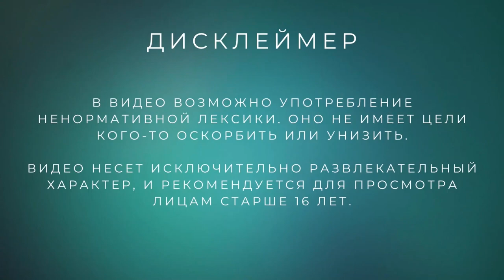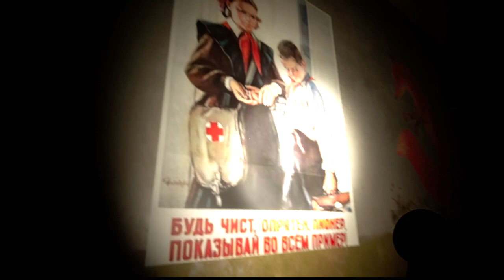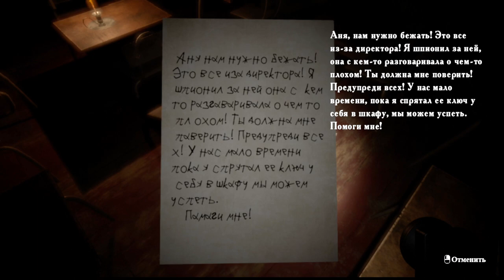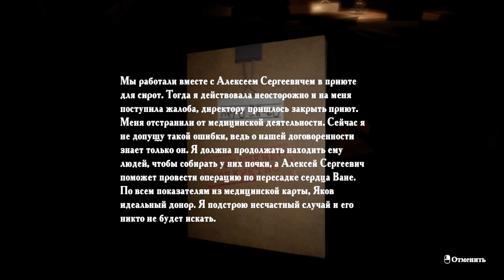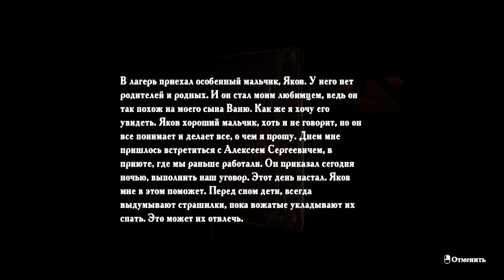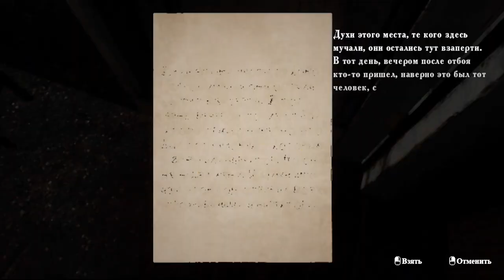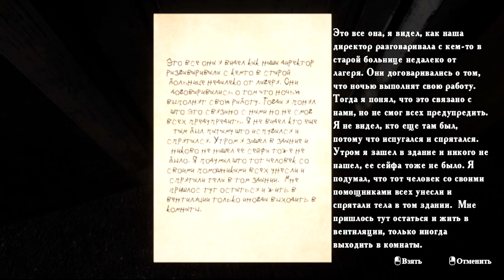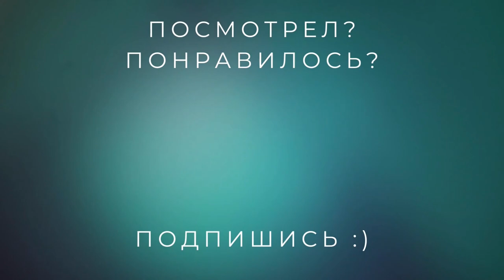Мой новый друг по переписке /// Summer of '58 #2 (EMIKA_GAMES BUNDLE)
Нашли себе нового друга по переписке.

«Летом 2008 года. Местные жители говорят, что в этом месте обитают неупокоенные души. Это нужно будет проверить.»